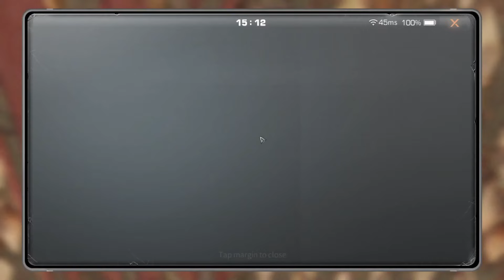Death High S8 F25&F30 Speed Run LifeAfter - Ciggo Banshee 150W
Pilot DH ? PM Me
Device : Asus ROG Phone 2

Spec My PC :
Processor      : Amd Ryzen 5 3600x
VGA Card       : Galax RTX 2060
Motherboard : Arock Steel Legend B450 ARGB
Ram                : Tforce ARGB 16GB 3200mhz
Ssd                 : Transcend 512GB
Hdd                : Seagate 1TB BarraCuda Series
CPU Fan        : DeepCool 240 3 in 1 ARGB LED
CPU Cooler   : DeepCool Castle 240 ARGB V2 Anti Leak
PSU                : Corsair CV Series 550W 80+ Bronze
Mouse           : Logitech G402
Keyboard      : Mechanical Keyboard Fantech RGB
MousePad    : Fantech RGB
Headset        : Sades Spirit Wofl